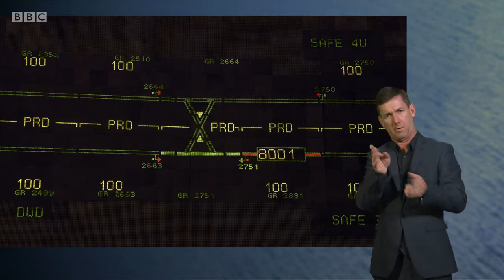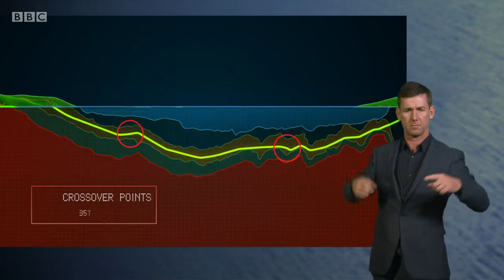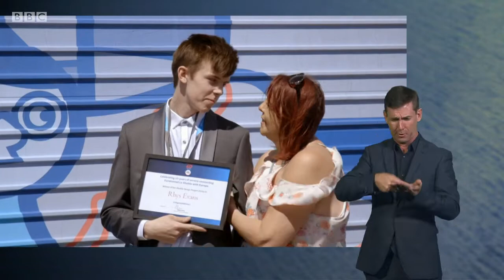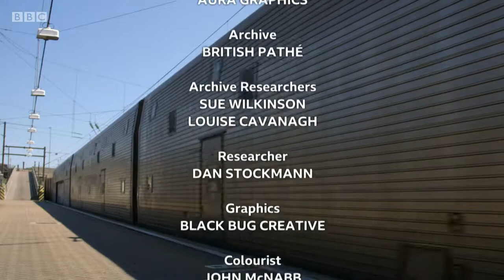The Channel Tunnel Life on the Inside S01E02, At the Double, The Channel Tunnel Life full episodes